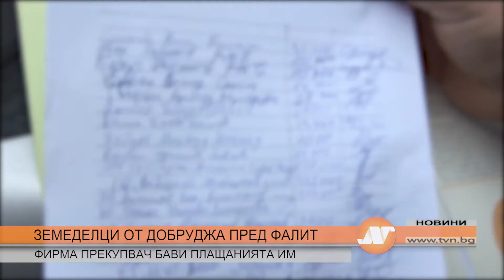ЗЕМЕДЕЛЦИ ОТ ДОБРУДЖА ПРЕД ФАЛИТ, ФИРМА ПРЕКУПВАЧ БАВИ ПЛАЩАНИЯТА ИМ